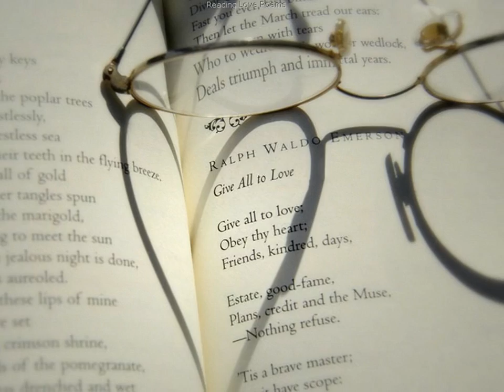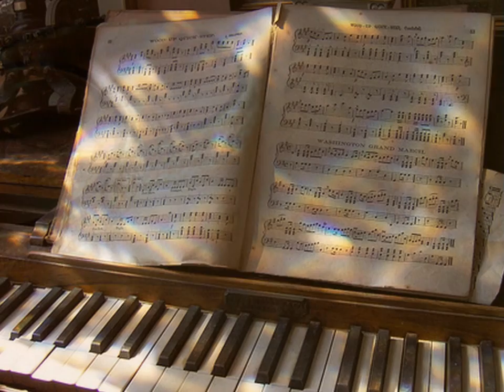so long my friend...